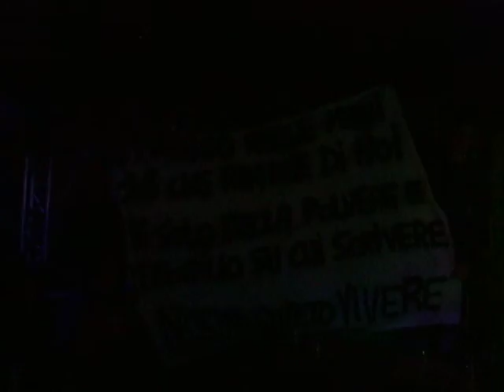CIVICO 8 - live gennaio (n°1) - Festival Nazionale di Musica ANIME di CARTA - Locanda Blues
Gennaio 2014 "Civico" in concerto al Festival "ANIME di CARTA in vibr-Azioni sonore" presso il locale Locanda Blues di Roma.

Il Festival Nazionale di Musica e Canto "ANIME di CARTA in Vibr-Azioni Sonore"
è organizzato dalla direttrice artistica EMANUELA PETRONI
I concerti si svolgono presso il locale "LOCANDA BLUES" di Roma  (via Cassia 1284)
l'ingresso è sempre GRATUITO

Sono nuovamente aperte le ISCRIZIONI gratuite per il 2014
Qualsiasi Musicista, Cantante o Gruppo Musicale potrà partecipare
...scrivendo:
nome del gruppo  +   numero di telefono   +   città di provenienza   +   genere musicale   +   numero componenti del gruppo o se si tratta di cantanti o musicisti singoli  +   specificando se si desidera partecipare nella sezione musica COVER o musica ORIGINALE   +   se si tratta di una situazione acustica (unplugged) o elettrica o altro...
Gli artisti selezionati verranno ricontattati e inseriti in varie serate nei migliori locali della Capitale.
Musicisti, cantanti e gruppi  di ogni genere e forma verranno presi in considerazione
e suddivisi nella sezione musica COVER o musica ORIGINALE
e catalogati secondo i seguenti GENERI:

Secondo il REGOLAMENTO del Festival :
- Ogni gruppo suonerà in 3 diverse serate  in cui verrà sottoposto a votazioni da parte della GIURIA TECNICA e della GIURIA POPOLARE
(verranno sommate alla fine le votazioni delle 3 serate per sapere chi giunge in Finale e vince i vari PREMI)
- Ogni sera si esibiranno 3 o 4 gruppi musicali
- Ognuno dei quali  suonerà per un minimo di 30 minuti  compreso il cambio palco.
- Entreranno in competizione tra di loro solo gruppi o artisti dello stesso genere.

Cosa VINCONO i gruppi musicali?
...per ogni genere di musica ci saranno 3 classificati:
Il 1° classificato vince: - un anno di management, passaggi radiofonici, un servizio fotografico e un video musicale
Il 2° classificato vince: - un servizio fotografico e passaggi radiofonici
Il 3° classificato vince: - un servizio fotografico

...il tutto offerto da "Anime di carta"

Gli artisti si esibiscono presso esclusivi ritrovi culturali e musicali della Capitale
... templi del Rock dove liberamente l'arte viene divulgata e le creazioni musicali trovano sfogo e promozione gratuita!
Ogni settimana ci ritroviamo per condividere insieme della buona musica ... socializzando e conoscendo gente sempre nuova ...instaurando così ottimi legami artistici ed umani
Grazie a questo FESTIVAL ogni anno diamo la possibilità a tantissimi musicisti, cantanti, gruppi emergenti, band conosciute, artisti di ogni genere e forma
di far conoscere la propria arte, le proprie creazioni, le loro canzoni, le emozioni che ci donano con la loro musica...
Abbiamo conosciuto così artisti davvero interessanti, organizzato loro concerti, condiviso con loro successi e traguardi importanti.

Che cos'è "Anime di carta" ?
...è un' Associazione Culturale senza scopo di lucro...
un grande Movimento Artistico Culturale fondato da Emanuela Petroni
circa 10 anni fa ...
per promuove gratuitamente gli artisti in ogni settore dell'Arte
(teatro, cinema, musica, fotografia, poesia, danza, pittura, scultura...)
Oggi l'ufficio stampa di "Anime di carta" raggiunge oltre 12.000 fans e circa 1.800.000 utenti.
La direttrice artistica Emanuela Petroni
ha sempre creduto nella grande potenzialità insita nel Teatro, nella Musica, nell'Arte...  in quanto strumenti eccezionali di comunicazione e di aggregazione.
Per questo motivo ha deciso di promuovere questa iniziativa musicale ampliando l'associazione "Anime di carta" con la parte musicale "Anime di carta in vibr-Azioni sonore" con l'obiettivo di dare spazio e voce alle varie espressioni musicali emergenti.
Permettendo così alla musica inedita di trovare uno spazio ed una risonanza nuova, senza vincoli o costrizioni, senza di iscrizioni (come purtroppo avviene spesso oggi in Italia), dando così un palco aperto che offre ampie prospettive.